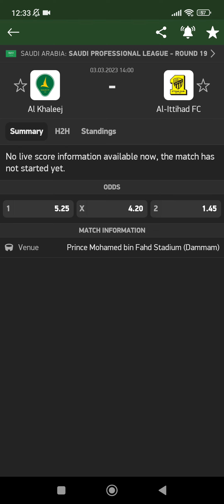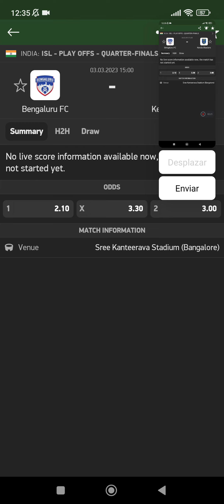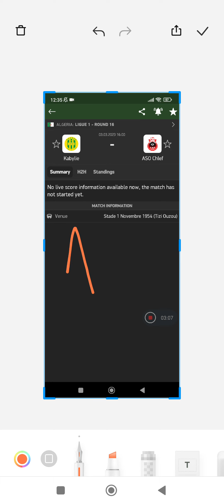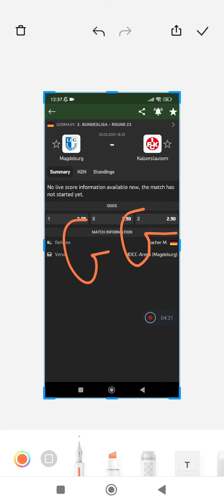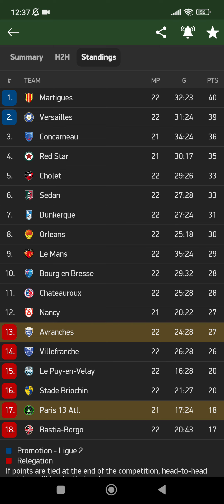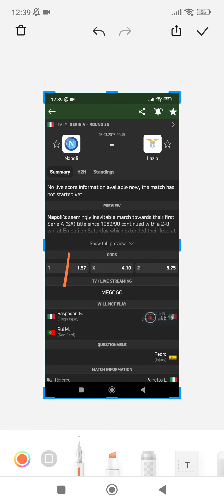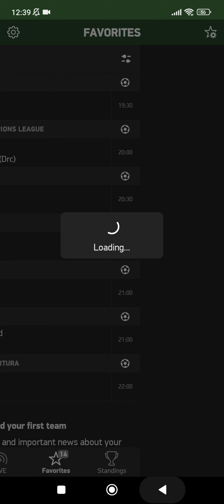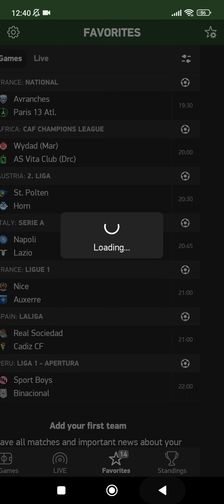توقعات مباريات يوم الجمعة 03-03-2023 💯🔥/Pronóstics foot aujourd'huit 💯⚽/Football predictions today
توقعات مباريات يوم الجمعة